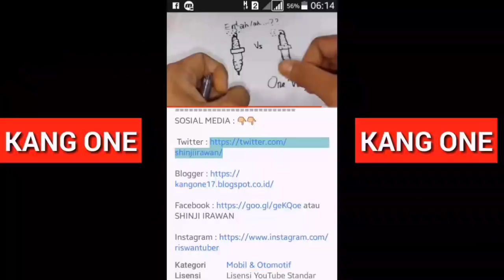How to make 12v battery charger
In this video I show how to make 12v battery charger by using transformer and motorcycle regulator. Charger 12v battery has the advantages sperti: able to fill a weak battery until fully charged in about 1 hour for 2 ampere transformer. to make this 12v battery charger can actually also with other alternatives such as by using diodes. In this video I do not explain in detail and may be more precise only show at a glance. To view the tutorial video how to make this 12v battery charger you can see this